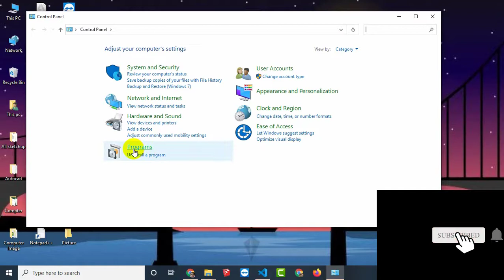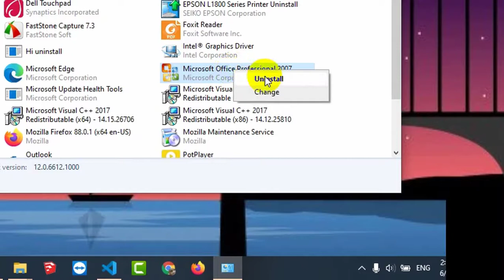How to uninstall any software on computer windows 10,7,8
How to uninstall any software on computer windows 10,7,8(Bangla Tutorial)
How to uninstall any program.